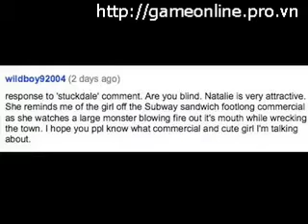the usual 1